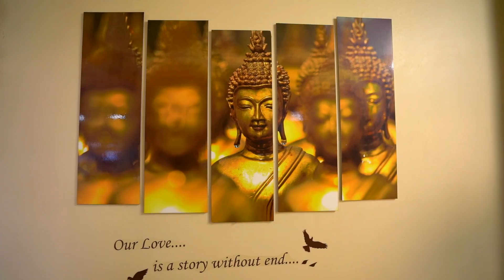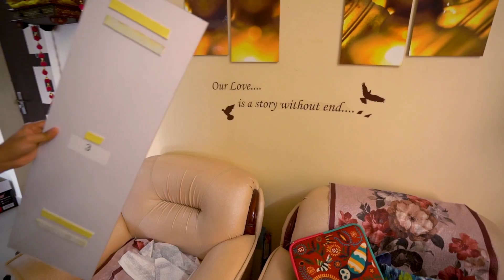এভাবে চললে আমি হলদিরাম পুজা দমদম সঙ্গে বাটি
Agaro Sandwich Maker
Agaro Knife Set
 Please Join Us on Facebook & Instagram 👇🏽

Music Credit
1. Gualala valley by Scandinavianz

2. Nervous by Dylan Emmet